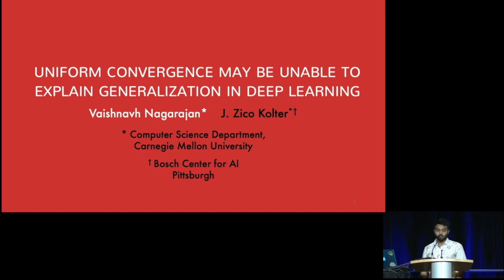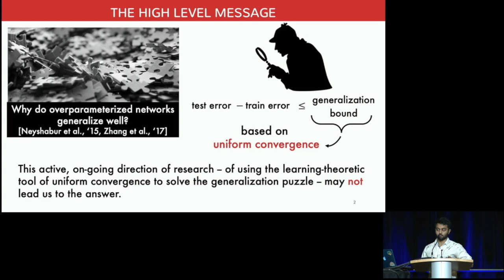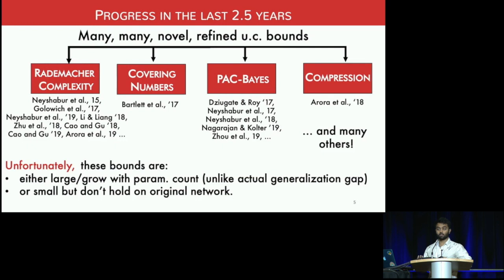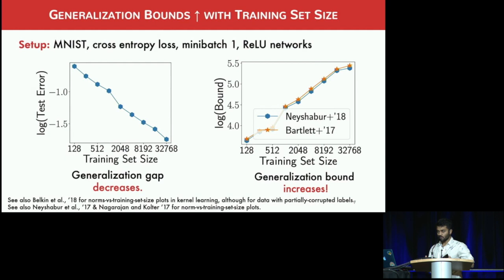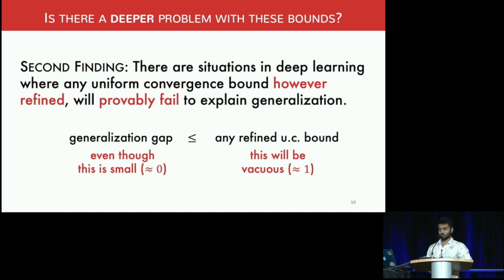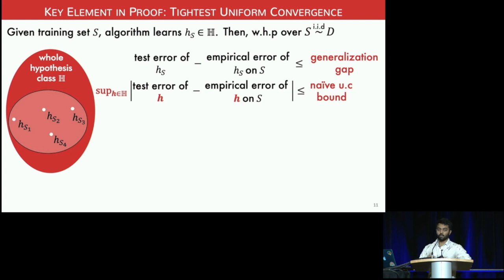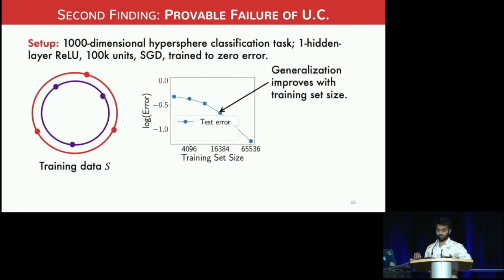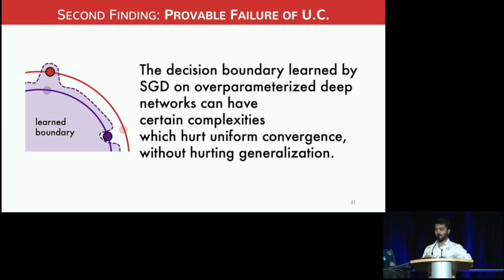NeurIPS 2019 Outstanding New Directions Paper Award w/ slides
BTC ⇢ bc1q2r7eymlf20576alvcmryn28tgrvxqw5r30cmpu
ETH ⇢ 0x58c4bD4244686F3b4e636EfeBD159258A5513744
Doge ⇢ DSGNbzuS1s6x81ZSbSHHV5uGDxJXePeyKy

for more videos with slides.

NeurIPS 2019 Outstanding New Directions Paper Award: Uniform convergence may be unable to explain generalization in deep learning
Vaishnavh Nagarajan, J. Zico Kolter

Abstract:
We cast doubt on the power of uniform convergence-based generalization bounds to provide a complete picture of why overparameterized deep networks generalize well. While it is well-known that many existing bounds are numerically large, through a variety of experiments, we first bring to light another crucial and more concerning aspect of these bounds: in practice, these bounds can {\em increase} with the dataset size. Guided by our observations, we then present examples of overparameterized linear classifiers and neural networks trained by stochastic gradient descent (SGD) where uniform convergence provably cannot `explain generalization,’ even if we take into account implicit regularization {\em to the fullest extent possible}. More precisely, even if we consider only the set of classifiers output by SGD that have test errors less than some small ϵ, applying (two-sided) uniform convergence on this set of classifiers yields a generalization guarantee that is larger than 1−ϵ and is therefore nearly vacuous.